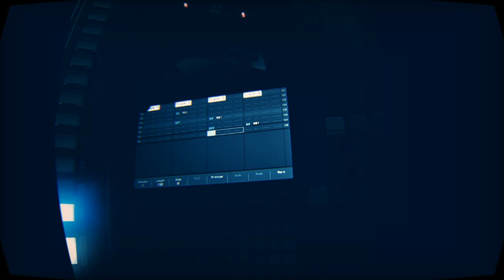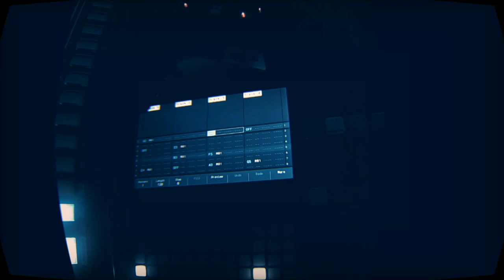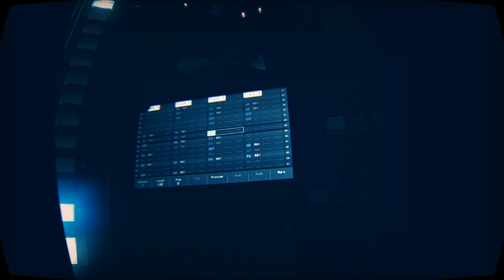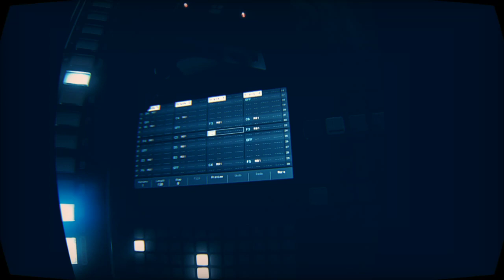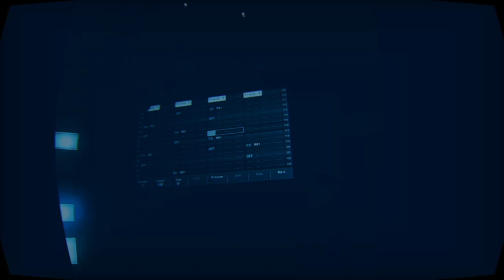polyend tracker + blokas midihub - "valkyrie garden II" - semi-generative ambient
using the polyend tracker and blokas midihub to string along some semi-generative melodies for a bit :) nothing too crazy here

Download all of my tracks for free on my bandcamp and soundcloud